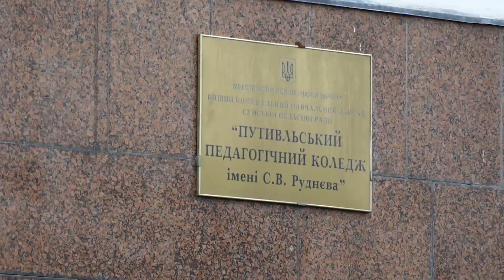У Путивльському коледжі виник конфлікт через призначення нового керівника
Доля коледжу під загрозою: у Путивлі наприкінці навчального року змінюють керівництво закладу. Працівники коледжу впевнені: саме у такий спосіб у них вже вдруге за останні 2 роки намагаються зірвати навчальний рік та вступну кампанію